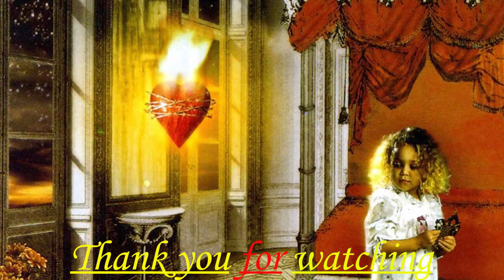PULL ME UNDER DREAM THEATER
DrumCover By Jay SuraPonG